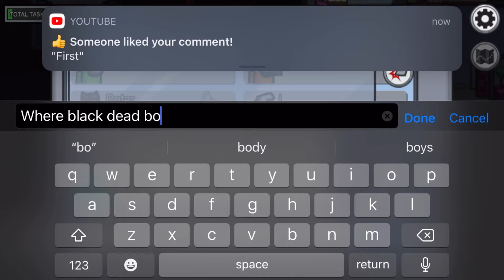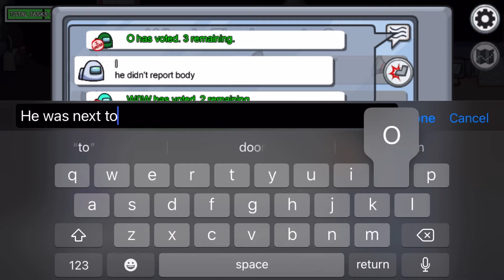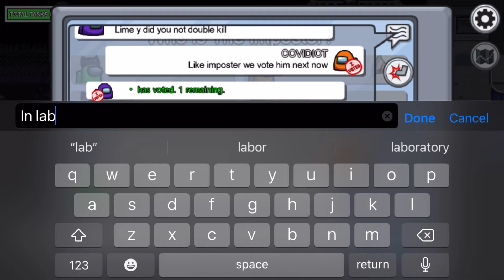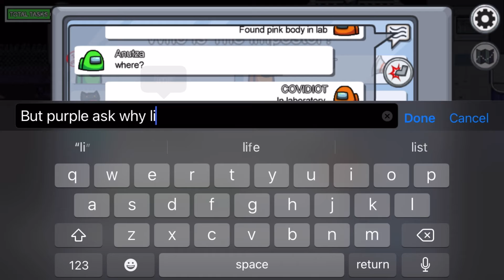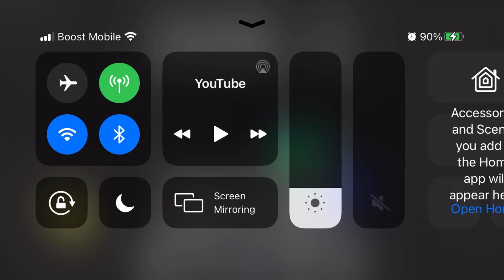Playing Among Us (On Mobile)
Among us is a game with 1 or 2 imposters and there are 9 crewmates and if you are an imposter then you have to kill and put the blame on other people that they did it. If you are a crewmate however then you have to find the imposters and kick them of the ship by voting them out. The game is really fun you can download on Mobile, Tablet for free. PC for $14.99. iPhone users Android users